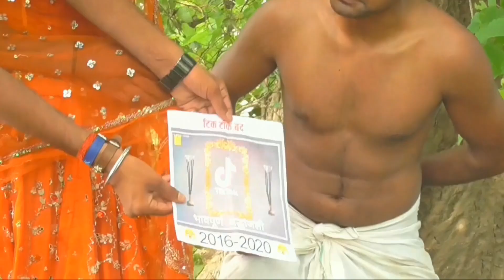Today's Best Latest New Tik Tok Musically Video | Romantic, Funny, Tiktok Video | Tik Tok Videos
यह वीडियो बस एक माजाक है
                                             कृपया इसे दिल पर ना ले

🙏🙏अगर आप हमारे चैनल पर नहीं है तो हमारे चैनल को सब्सक्राइब कीजिए और बैलाईकन को दबाइए और हमारे वीडियो को शेयर लाइक कमेंट कीजिए प्लीज मेरे भाई चैनल को सब्सक्राइब कीजिए और बैलाईकन को दवाई 🙏🙏